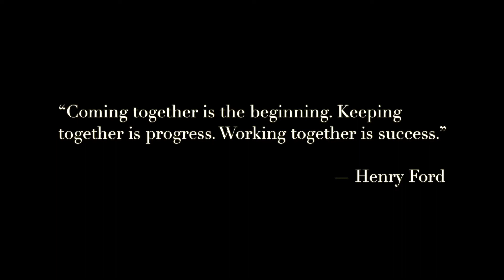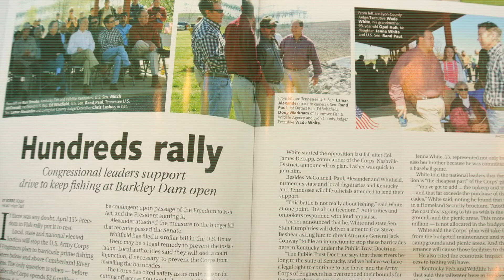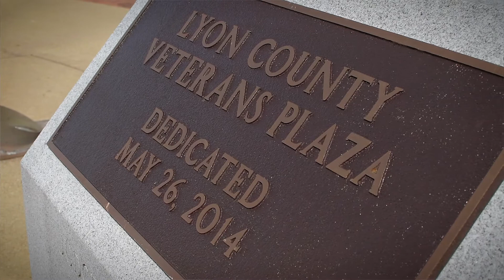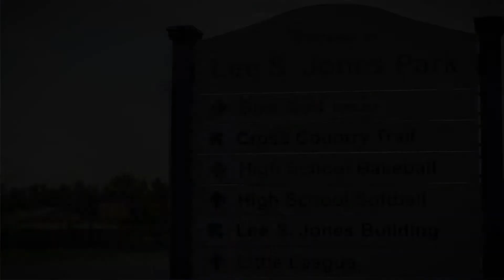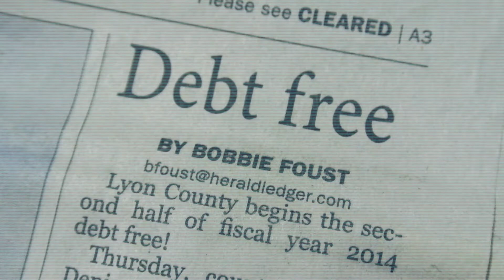Wade White for Lyon County Judge Executive 2018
This production was used to promote the client through their website, social media platforms, and local TV.  Production by Time-Line Moments.